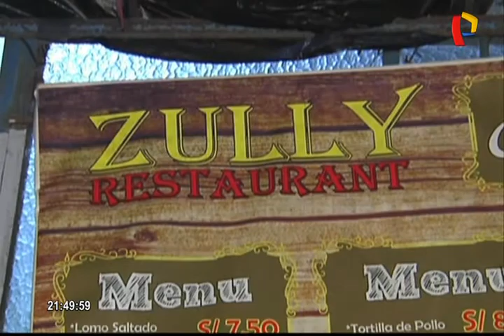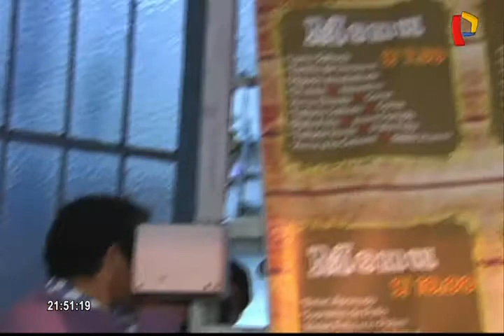Callao: dueño de restaurante fue hallado sin vida en el interior de su vivienda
Sus familiares fueron a buscarlo hasta su departamento y encontraron su cuerpo ensangrentado al pie de su cama. El hombre había sido asesinado de tres puñaladas en la cabeza.